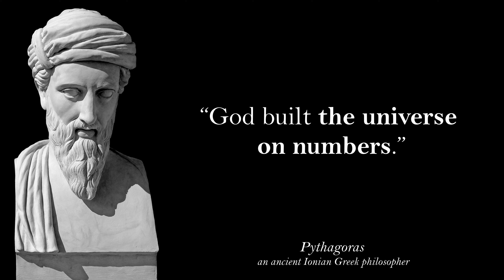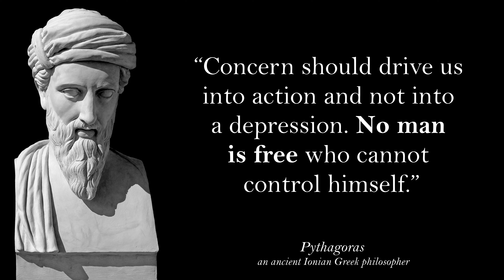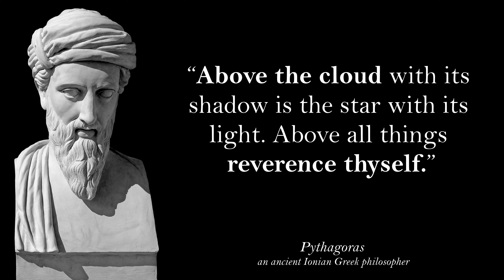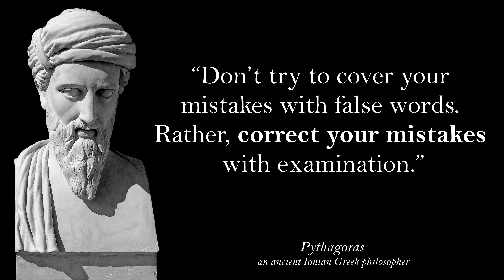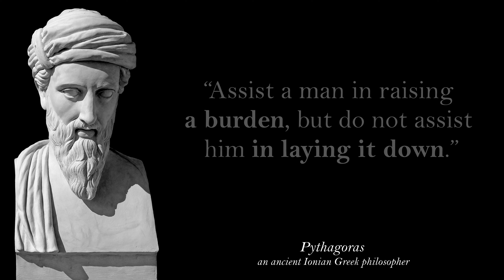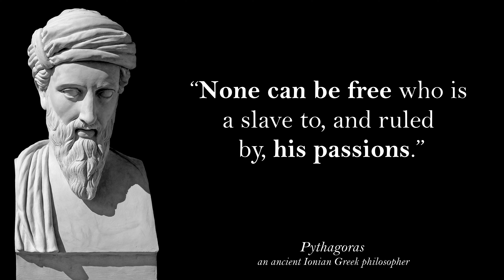Famous Pythagoras Quotes That Are Worth Knowing